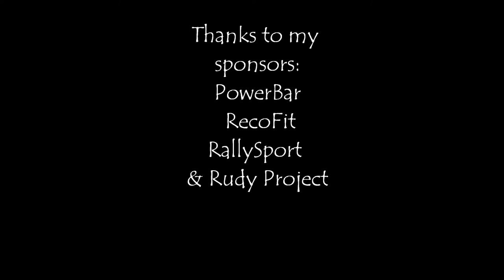NB Park 1k Repeats Folsom Hills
5 x 1000 meter repeats done @ North Boulder Park. After the kilometer repeats, a 2~ jog towards the Folsom Hill for some light speed/endurance/strength work in the form of 10~ second hill repeats + body squats.

All in all, it was meant as a light workout ahead of upcoming XTERRA Trail World Championships on November 24, 2013.

Location: North Boulder Park (Boulder, CO)